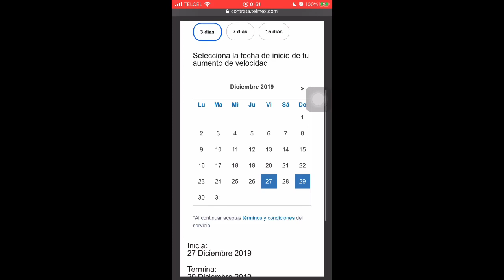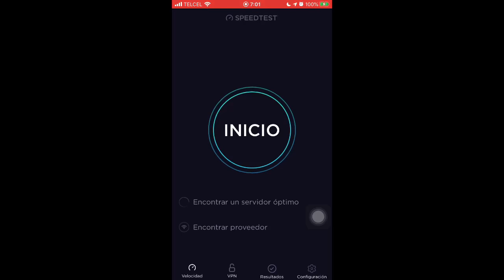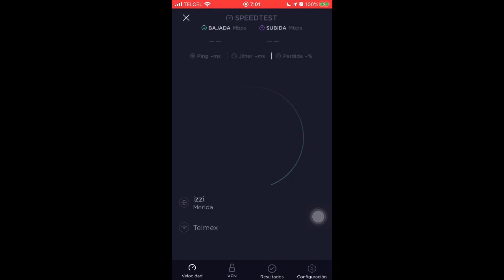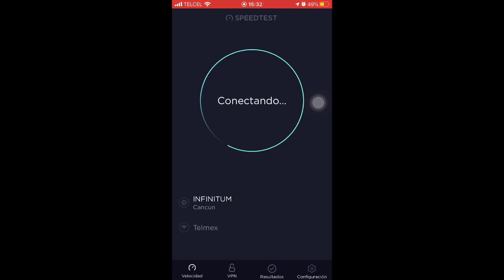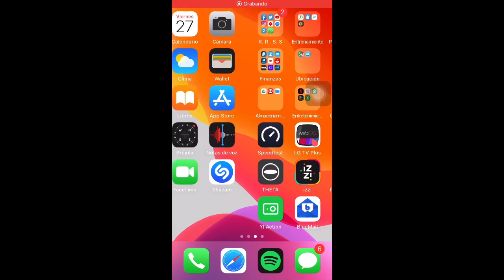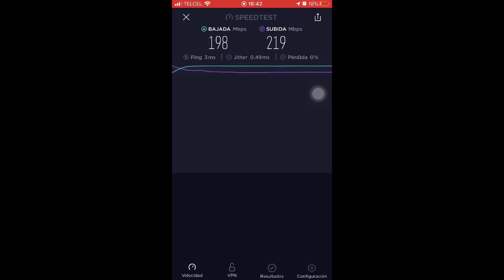Mi experiencia contratando Telmex Bajo Demanda